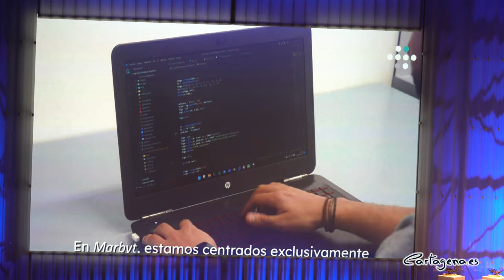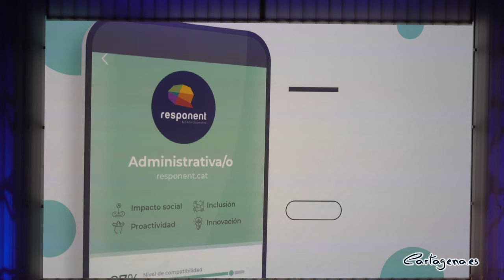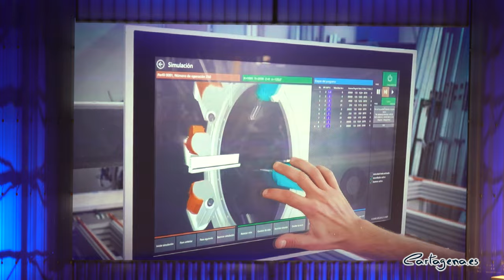La ADLE de Cartagena premiada por UCOMUR en reconocimiento a su labor a favor de la economía social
La Agencia de Desarrollo Local de Cartagena (ADLE) ha sido premiada por la Unión de Cooperativas de la Región de Murcia (UCOMUR) por el trabajo que viene desarrollando a favor de la economía social. Ambos organismos llevan largo tiempo trabajando de forma coordinada a favor del empleo cooperativo y del cooperativismo como vehículo de desarrollo.

El premio fue entregado hoy a la alcaldesa de la ciudad, Noelia Arroyo, en el transcurso del acto conmemorativo del Día Mundial del Cooperativismo, organizado por UCOMUR y que se celebró en el auditorio y centro de congresos de El Batel de Cartagena, con la presencia del Presidente de la Región de Murcia, Fernando Lóperz Miras, y el presidente de la Unión de Cooperativas, Juan Antonio Pedreño.

La alcaldesa dijo que para Cartagena es un honor acoger la celebración de este día y agradeció la oportunidad de poder reconocer “el esfuerzo, la tenacidad y el éxito de todas las cooperativas de la Región, su capacidad de generar progreso y su capacidad de generar empleo”.

En este sentido, Arroyo subrayó que el cooperativismo es una forma de alianza, un gran medio para transformar en progreso y empleo las oportunidades de negocio, “y en Cartagena las hay” apostilló.

En el municipio trabajan unas 300 cooperativas, pero en opinión de la primera edil, “no son todas las que pueden arraigar y crecer aprovechando todas las oportunidades que se abren en el futuro de nuestro municipio”.

Durante la intervención de Noelia Arroyo, se puso de relieve que Cartagena ha iniciado un proceso de transformación para situarse a la vanguardia de la industria tecnológica y de la energía, y, por supuesto, de la industria turística y cultural.

Asimismo, defendió que una buena manera de participar en el desarrollo de esos objetivos es el de la formación, por lo que abrió la Mesa de Formación, recientemente creada junto a COEC, a todos los agentes que representan la economía social “porque nuestra intención es movilizar toda nuestra capacidad formativa para poner a disposición de las empresas a las personas que participen de la transformación de Cartagena”.